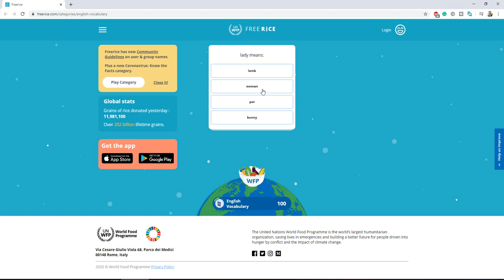freerice بيوسع مفردات كلامك عند الحديث تعلم الانجليزية english-vocabulary